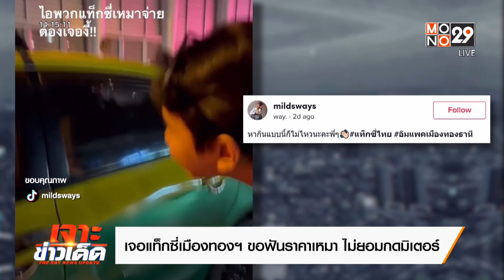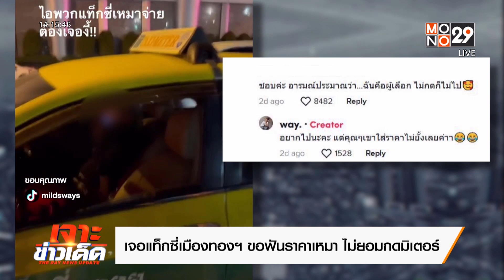เจอแท็กซี่เมืองทองฯ ขอฟันราคาเหมา ไม่ยอมกดมิเตอร์ l The day l 8 พ.ย. 65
เป็นคลิปไวรัลในโลกโซเชียลที่กำลังถูกพูดถึงตอนนี้ กลุ่มวัยรุ่นยืนโบกแท็กซี่ที่อิมแพคเมืองทองธานี หลังดูคอนเสิร์ตจบ ขากลับต้องการโบกรถไปแถวเยาวราช แต่ยืนโบกนับ 10 คัน ไม่มีคันไหนยอมกดมิเตอร์